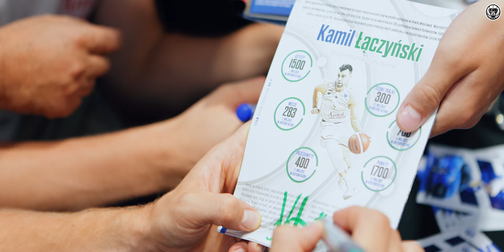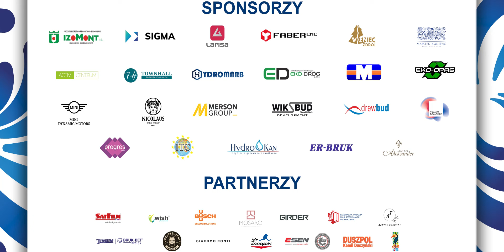Spotkanie w salonie Toyota Jaworski Auto